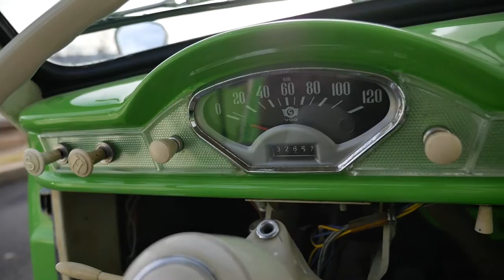1962 Goggomobil TS 300 || SOLD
1962 Goggomobil TS300 Coupe

Four-seat German-made commuter car
One of 66,511 made between 1957 and 1969
Doors open “suicide style”
Green exterior with green and white vinyl interior
Rebuilt inline two-cylinder, 300cc engine mounted in the rear with new pistons and cylinder plus reworked heads
Four-speed manual transmission that shifts in a Z formation
Car has been converted to conform to US driving laws

Who is luckier that this little leprechaun landed at MotoeXotica Classic Cars, you or us? This is one of the more unique cars we have ever seen, a 1962 Goggomobil TS300 Coupe.

With a bright Green livery combined with its small size, this car is quite an eye-catcher and would make an ideal commuter vehicle. The paint is in very good order and most of the trim pieces are in good shape but the taillight trim shows some patina. The glass panels are clear and crack-free. The vehicle’s lights are also in great shape. The car rolls on 145/80R10 radial tires (yes, just 10” wheels!) with green wheels and factory wheel covers. The car’s body panels are straight and solid, plus the engine bay is very tidy. The car’s bumpers are in very good condition and it has windshield wipers on the opposite side of the glass from most domestic vehicles.

This car was restored a few years ago, with a recent rebuild of its straight two-cylinder engine. The original TS 250 engine has been rebuilt to 300cc and makes 15 horsepower. Increasing the motor size enhanced the car’s drivability with a four-speed manual transmission. New pistons and cylinders were installed and the heads were worked. The transaxle was checked and one bearing was replaced. New gaskets and new universal joints were also installed. Very solid, this car has been converted for U.S. driving laws. It drives and handles well. This is a very presentable example of a Goggomobil coupe in great driving condition. Bonus details include hand-written starting instructions and how to work the shifter; the gears are horizontally spaced, not vertically so the driver shifts by moving the lever in a Z formation versus the usual H pattern.

Inside, the car’s bright green bucket seats with white trim are in very good order, while the floor mats are in good shape. The interior has also been recently renewed. The light-colored headliner is in good order as is the bright green metal instrument panel is beautiful. The two-spoke, white steering wheel is in good condition and the car’s door panels look great. The driver’s side even has a map pocket with a flexible cover. The mirror glass and shift lever are both in good condition. There is no radio in this car.

Hans Glas GmbH in the Bavarian town of Dingolfing, Germany manufactured the very rare model European Goggomobil TS 300. Glas produced Goggomobils until 1966, when the company was sold to BMW, and it continued production until 1969. A total of 66,511 coupes were produced, but very few of the TS 300 models were produced. The cars were mostly sold in Europe where license and taxes did not apply to cars with engines of 250cc or less. As a result, most of the cars were the 250cc models. Top speed was between 53 and 59 mph and this one is street legal in the U.S.

This car is currently located at our facility in St. Louis, Missouri. Current mileage on the odometer shows 32,660 miles. It is sold as is, where is, on a clean and clear, exempt mileage title. GET OUT AND DRIVE!!!

VIN: 02206166